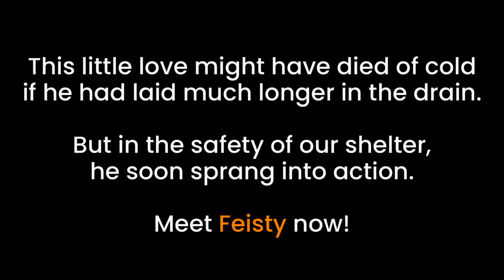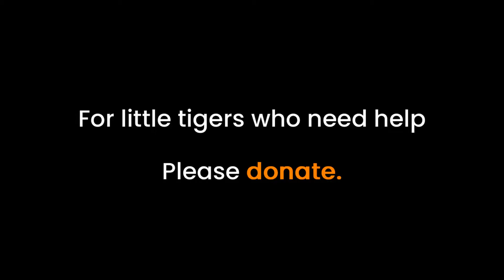Tiny kitten dying in drain, rescued and Feisty!